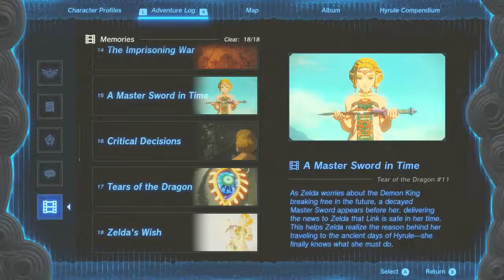Purah Does NOT Allow Usage Of Glitches!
I would never allow the usage of glitches in my zelda game! I have too much Integrity to abandon these ironclad principles! Purah has nothing to fear for Link is a respectable, virtuous, and TRUSTWORTHY non-cheater. Certainly. Absolutely!

00:00 shock emitter shield fuse
02:47 frost emitter whirlwind
04:10 hydrant and steering stick clipping
06:17 clipping below the depths
09:40 link = ragdoll
10:46 Taking Purah on a Date
17:30 She was not amused
18:41 Horse vendor infinite rupee